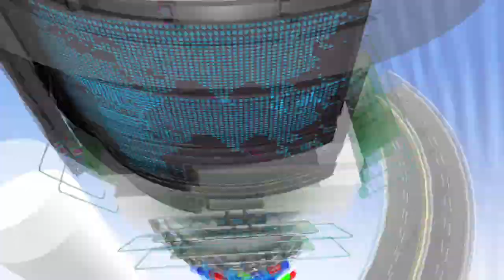Lim Kim - Voice (feat.Swings) | 김예림 - Voice [K-Pop Hot Clip]